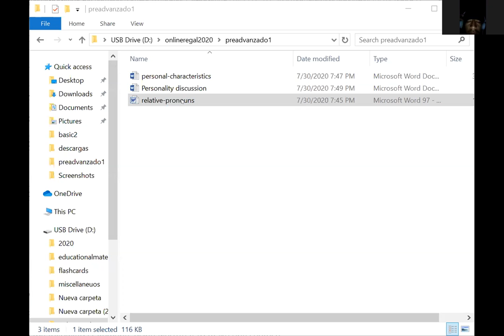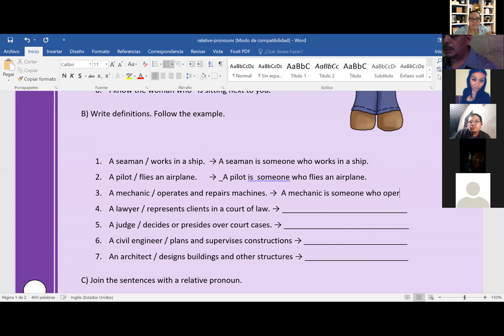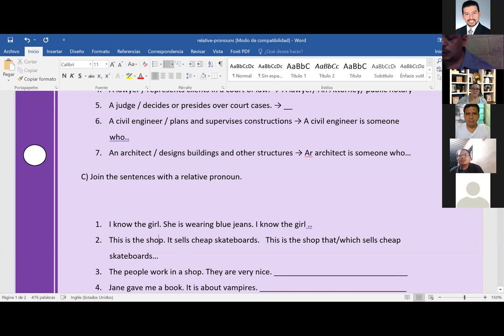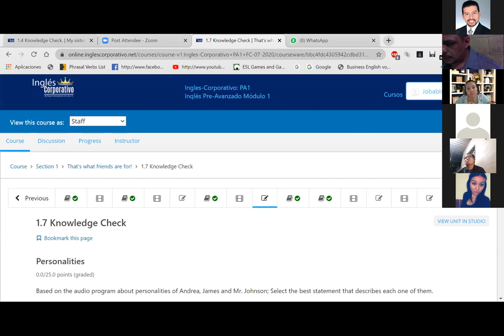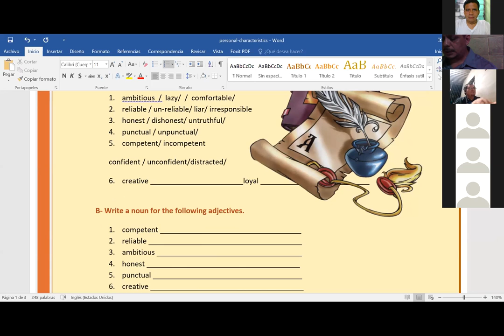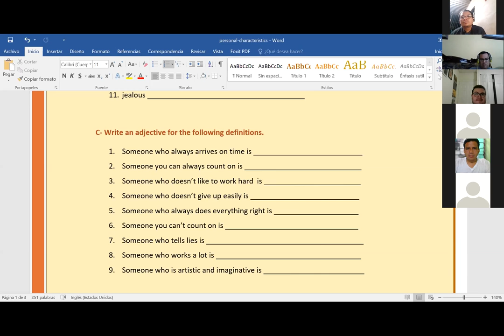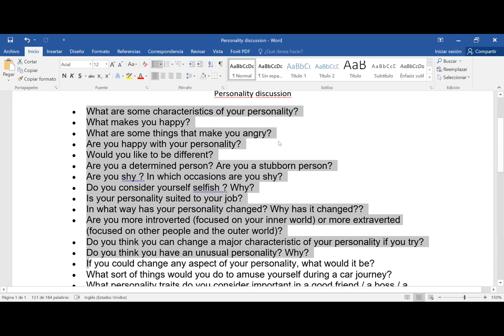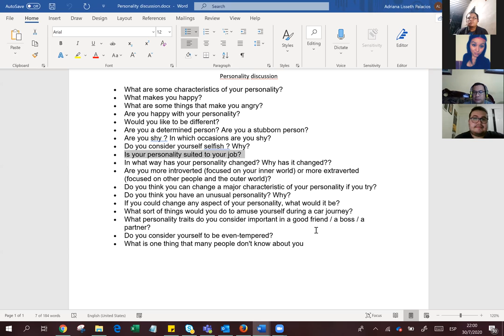Ingles Corporativo-PA1-01-9-10-PM-07-30-what are they like.